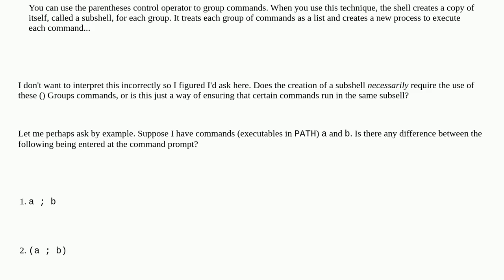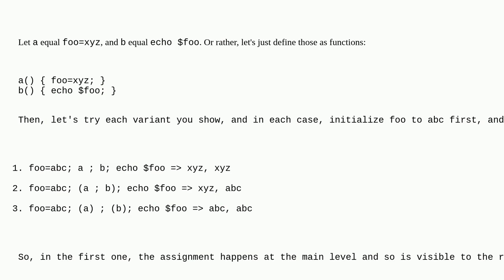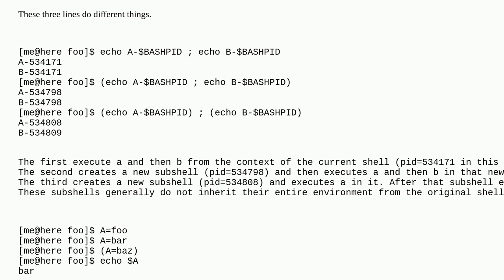Unix: Does the shell creating a subshell require the () Groups command?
Does the shell creating a subshell require the () Groups command?

A special thanks goes out to the awesome community

  subshell shell